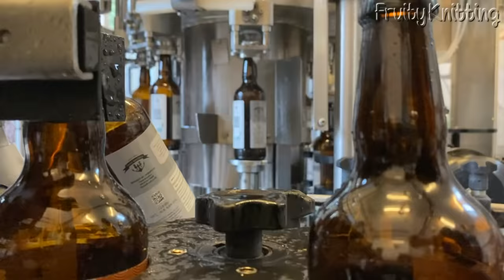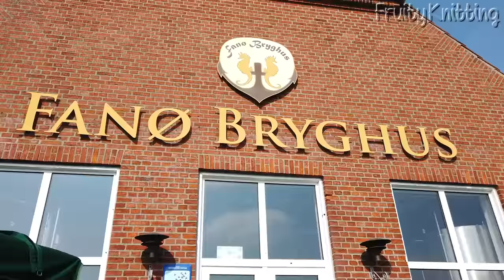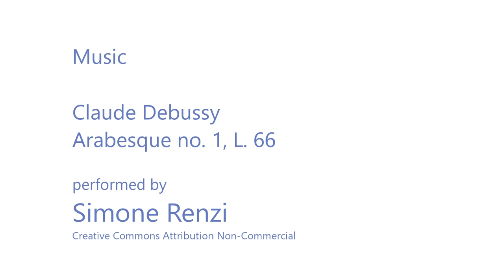Design-Lead Mending - Collingwood-Norris - Ep. 111 - Fruity Knitting Podcast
(Please leave a comment to say this is a donation towards medical expenses, thank you!)